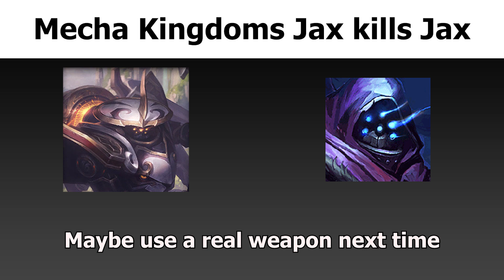When League Skins kill the original champion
bros got beef with themselves xdd